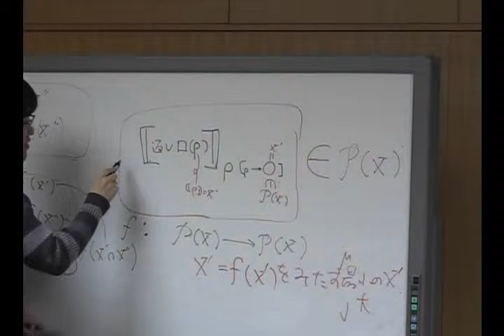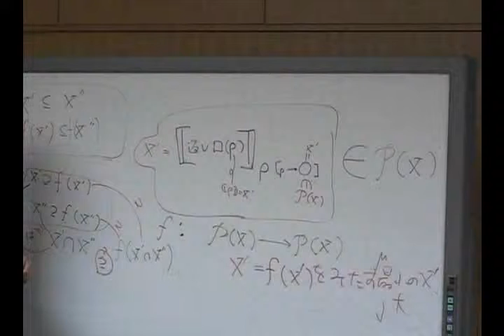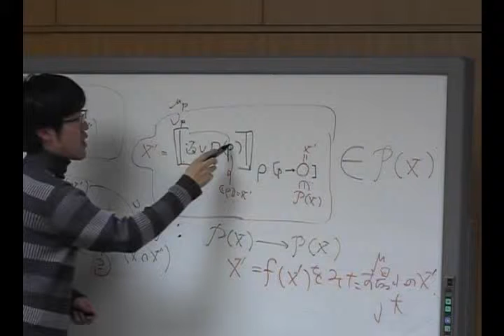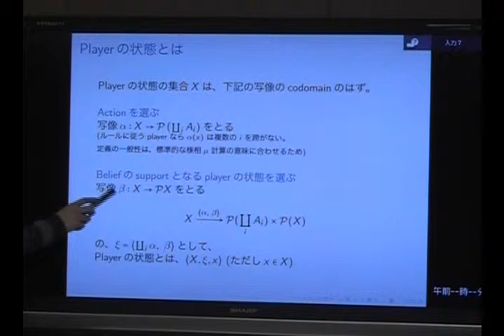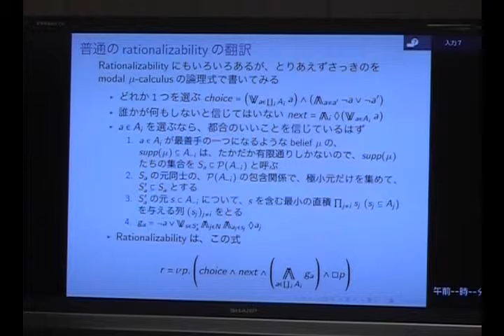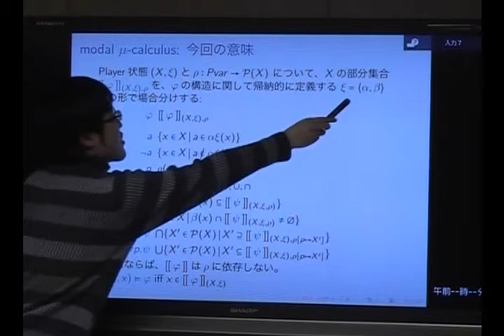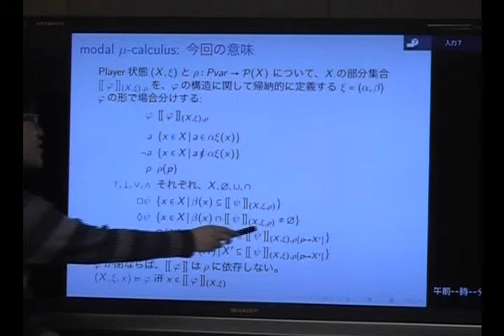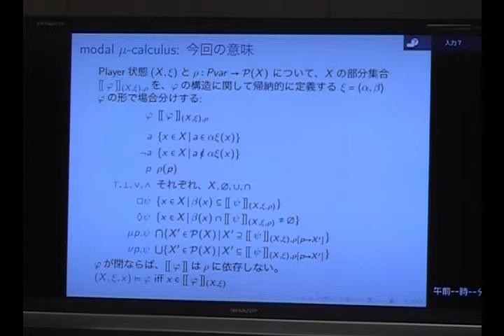第8回VCASIインフォーマルセミナー 平井洋一氏 (13)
第8回VCASIインフォーマルセミナー 平井洋一氏 「論理学的に見た、ゲーム理論のプレイヤー」